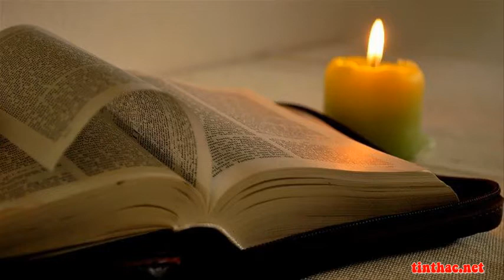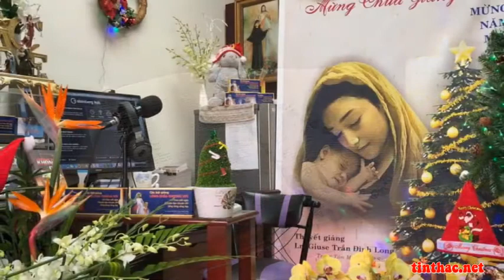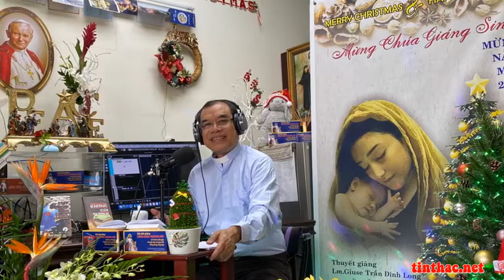Lời Chúa - Thứ Hai Trong Tuần Bát Nhật Giáng Sinh, 28/12/2020- Cha Giuse Trần Đình Long